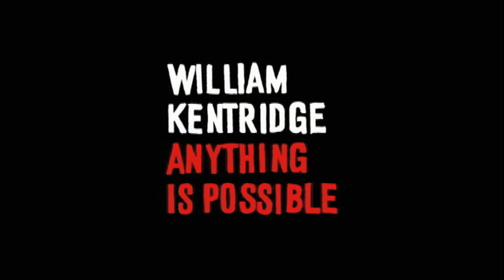Trailer for ART21 "William Kentridge: Anything Is Possible" (2010)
First trailer for "William Kentridge: Anything Is Possible," a new hour-long film from the producers of the Peabody-Award winning "Art in the Twenty-First Century" television series. The film gives viewers an intimate look into the mind and creative process of William Kentridge, the South African artist whose acclaimed work has made him one of the most dynamic and exciting contemporary artists working today.

"William Kentridge: Anything Is Possible" premieres October 21, 2010 at 10:00 p.m. ET on PBS (check local listings).